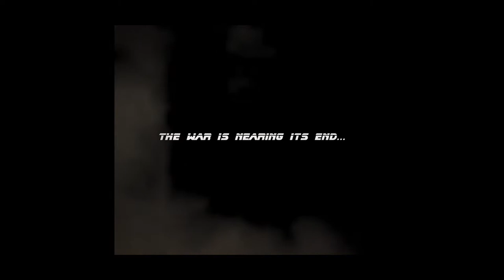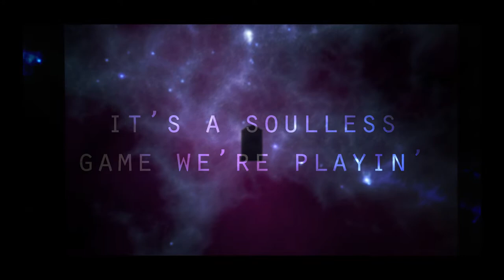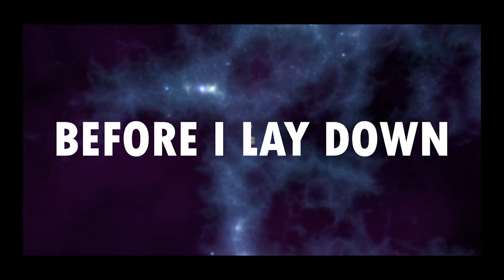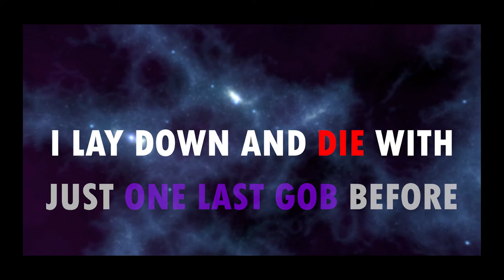One Last GoB (feat. James Holt) (Official Music Video)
The war is nearing its end...

This is the official music video for the song "One Last GoB (feat. James Holt)" from the GoB 2020 original game soundtrack. It is a personal tribute to the 4 years of development the game went through, calling back to iconic weapons and characters that have developed both fame and infamy over the games lifetime.

It was written by Sayincraft Studio's: Scott Warren (aka me), and performed by the very talented James Holt. James Holts's vocals and instrumental truly exceeded all expectations, and I can't recommend checking out his other works enough! (I'll link them below.)

Special shoutout to Ethan (Kaiser), and Sarah (Emo Goose) for helping me film the extra character movements in the video.

Remember, not everything is as it seems...